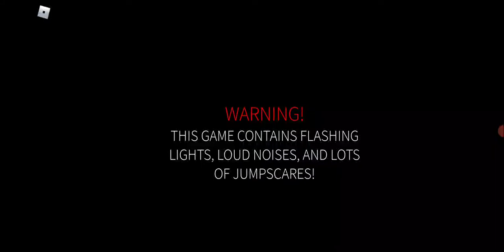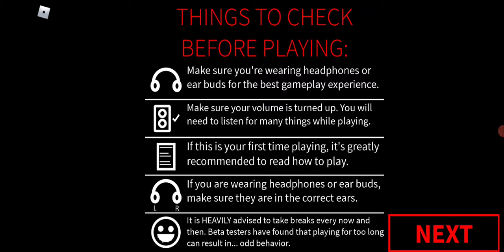🎮FIVE NIGHTS AT MAYS🎮 ll 📞real voice 📞